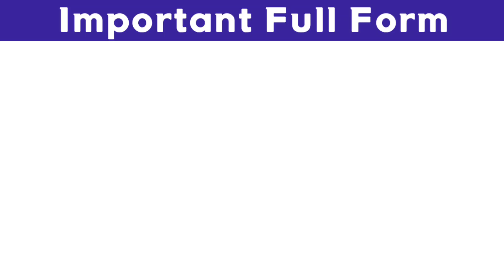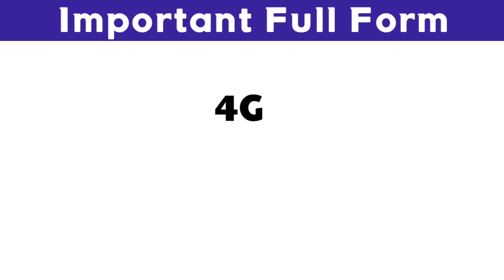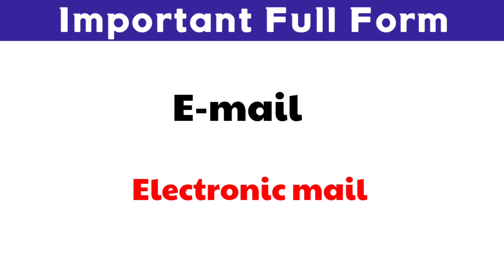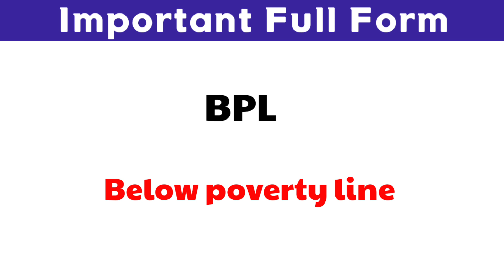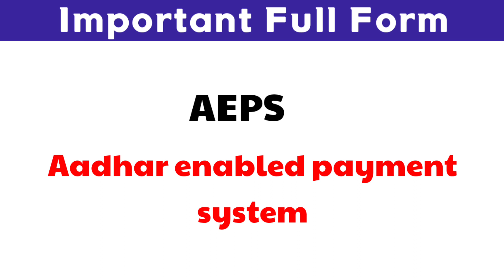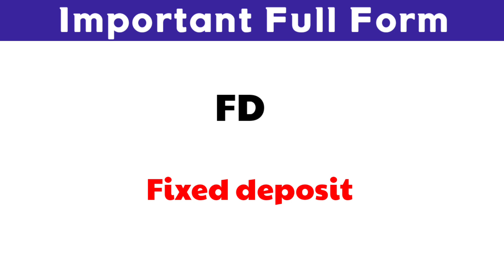Full Form Of IFSC PAN IDBI 4G PAN PDF IMPS UPI EMI FD RD NPA In Odia | Important Abbreviations